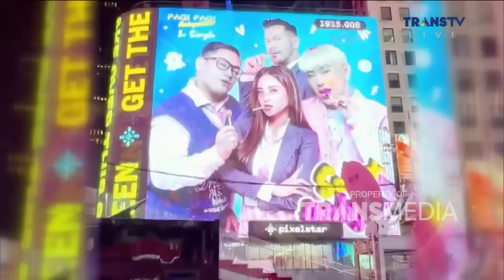Cerita Reza dan Zahwa Soal Siraman Pengajian Aaliyah dan Thariq | PAGI PAGI AMBYAR (23/7/24) P1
TAYANG SETIAP HARI SENIN-JUMAT PUKUL 08.30 WIB